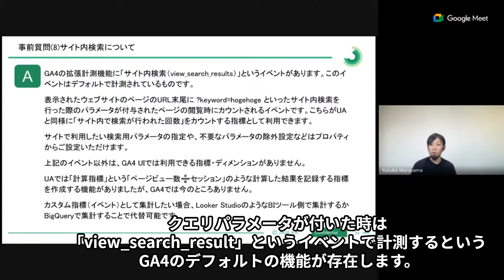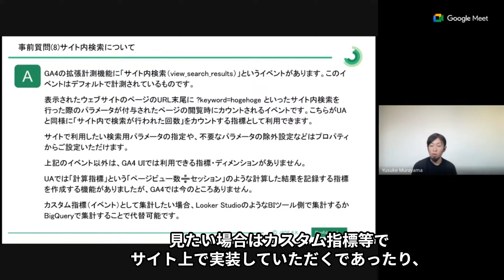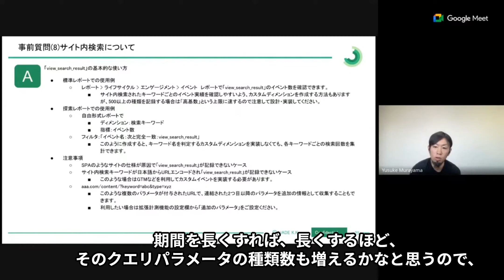サイト内検索のデータはどうすればとれるようになりますか？GA4リアルタイムQA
GA4リアルタイムQA で回答した質問を紹介！

「サイト内検索のデータはどうすればとれるようになりますか？

にJADEの村山が回答しています。

GA4のプロが皆さんの疑問を解消🥳
コメント欄で質問をお寄せください！

🟢公式BLOG｜SEM関連の濃密な情報を発信！

その他、ご相談・お問合せはコチラから